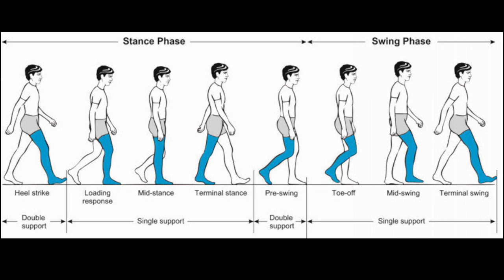DELPHI | If He Walks Like a Duck...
-Auerbach N, Tadi P. Antalgic Gait in Adults. [Updated 2022 Jul 4]. In: StatPearls [Internet]. Treasure Island (FL): StatPearls Publishing; 2022 Jan-.